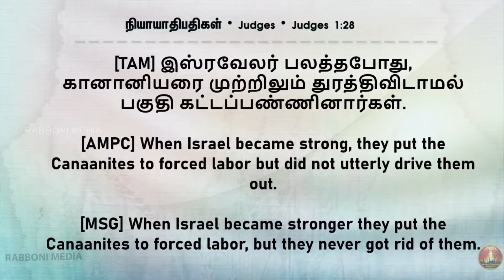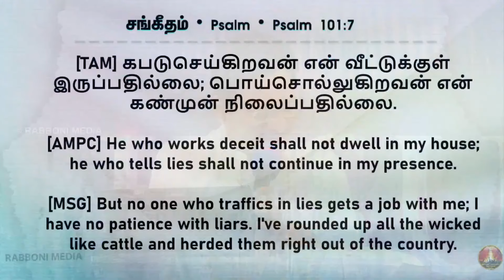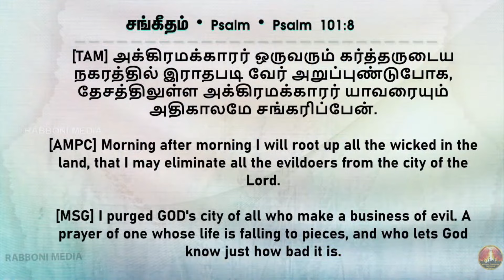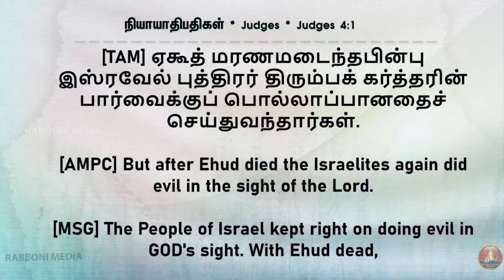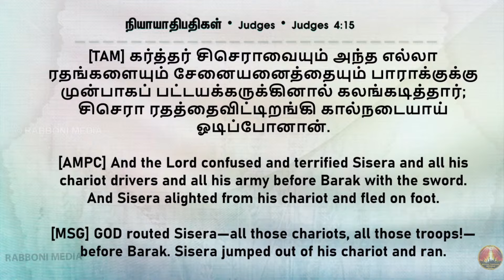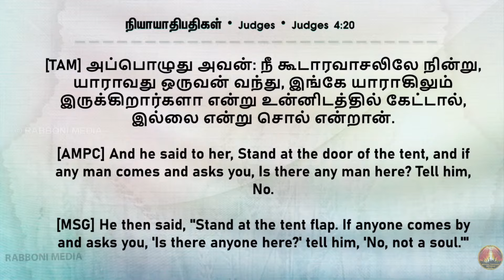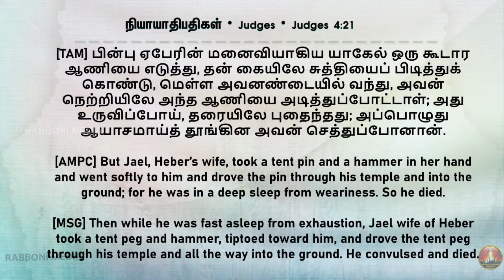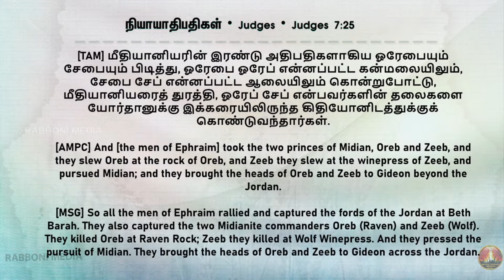Retelecast | Morning Devotion |அந்தகாரத்தைச் சங்கரிக்கும் அதிகாரம்! |16-Aug-2024 |Joshua J. Yestove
சங்காரத்திற்காக ஒப்புக் கொடுக்கப்பட்ட அந்தகாரத்துடன் சமரசம் என்பது, நாம் தேவனுக்குச் செய்யும் துரோகமாகும்!